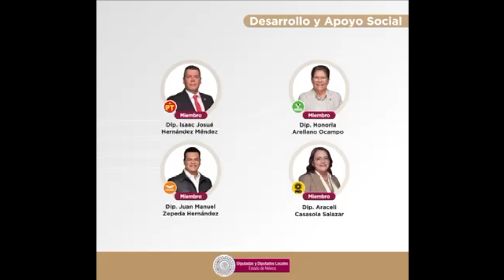Aquí te traemos el resumen con las noticias más importantes del Valle de Toluca